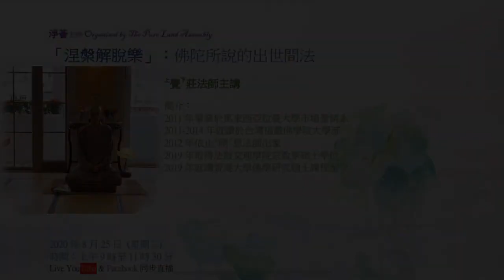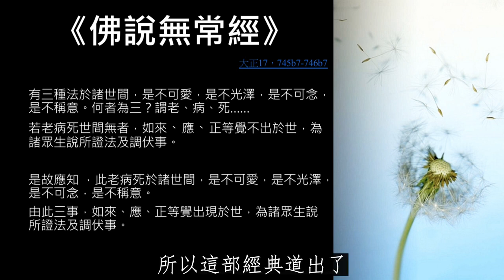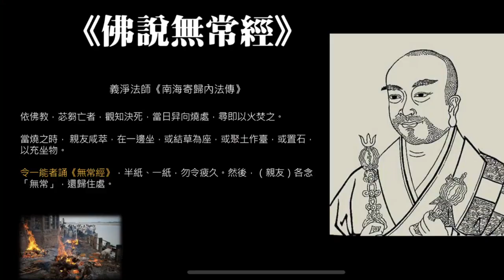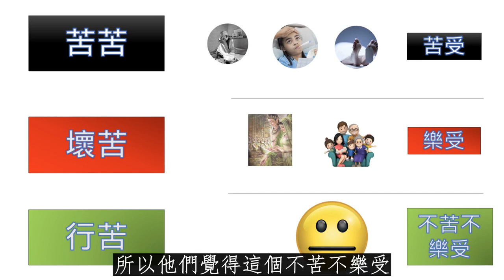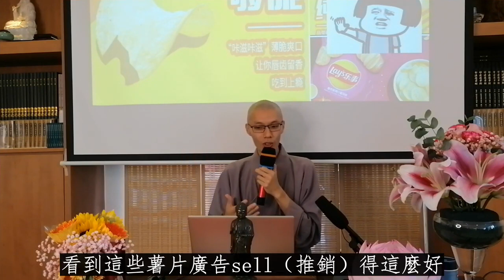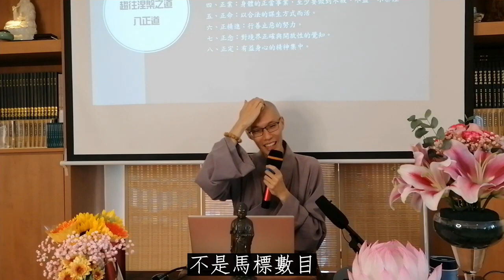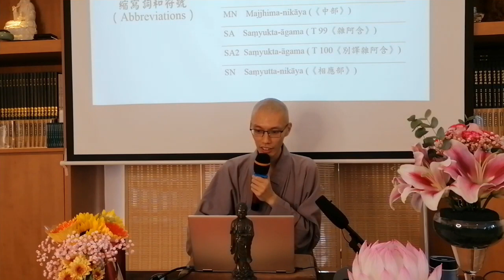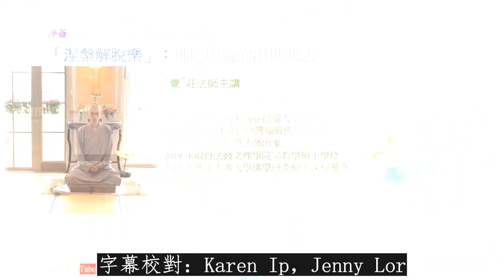得不到時需放下，擁有時又如何？為何一切「受」皆是「苦」？【淨薈主辦】覺莊法師開示【字幕版】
【 淨薈 主辦】覺莊法師 開示
得不到時需放下，擁有時又如何？為何一切「受」皆是「苦」？

佛說
三種法是「不稱意」的：老病死
故 如來 現於世為 眾生 說所證法及 調伏 事

解說苦苦與苦受、壞苦與樂受、行苦與不苦不樂受

涅槃 的意義

原題為：涅槃解脫樂：佛陀所說的出世間法 | 釋覺莊法師主講
蒙 淨薈 允許 佛門網 上載和轉播。謹此致謝。